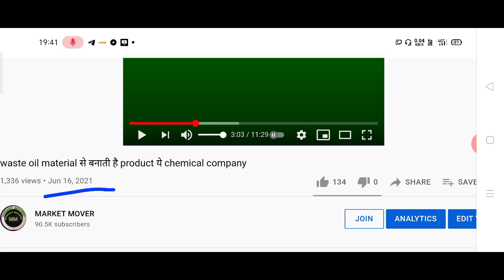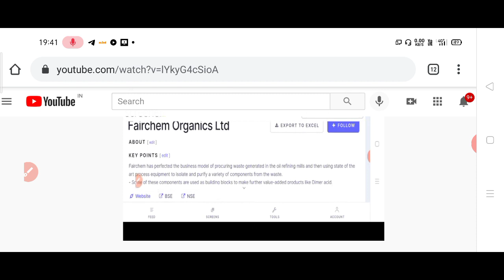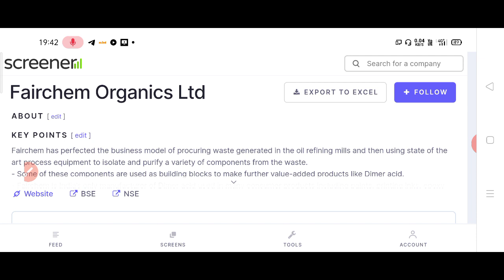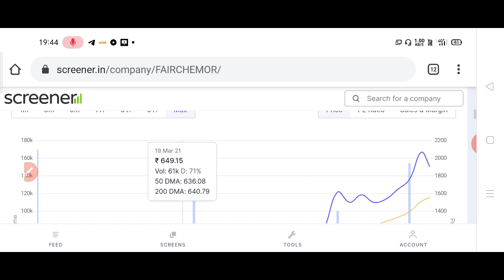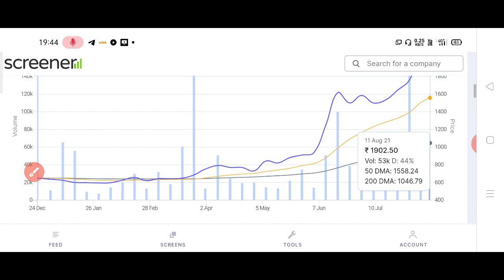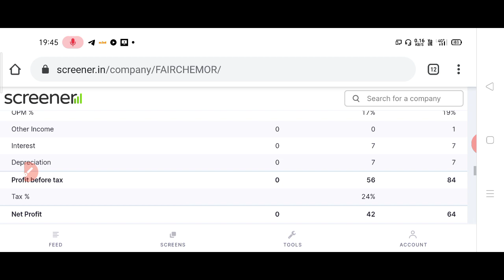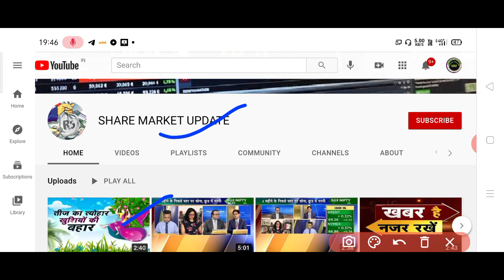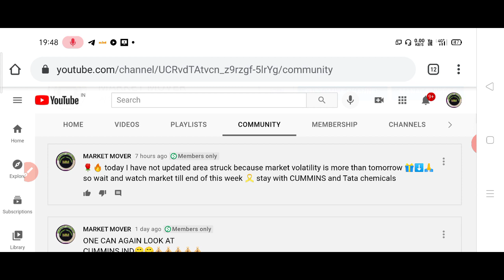एक SECRET SMALL CAP बता रहा हूं ले लो। पैसे ना बने तो कहना